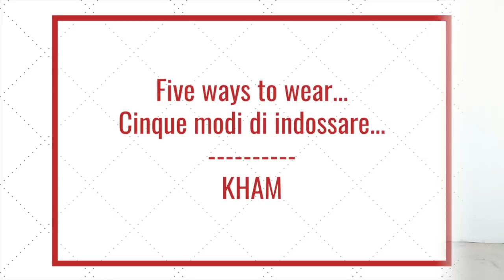5 WAYS TO WEAR... KHAM (eng sub)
5 WAYS TO WEAR... KHAM (eng sub).
Scopriamo insieme cinque modi diversi di indossare questo maglione bellissimo :) ditemi nei commenti quale look vi piace di più!

Outfit 1:
Jeans: Levi's
Stivaletti - boots: comprati nel mio negozio preferito a Grado - bought in my favorite shop in Grado
Collana: necklace: souvenir dalla Grecia - souvenir from Greece

Outfit 2:
Pantaloni - pants: Max Mara
Scarpe - shoes: comprate nel mio negozio preferito a Grado - bought in my favorite shop in Grado
Collana - necklace: Max Mara

Outfit 4:
Scarpe - shoes: comprate in un negozio a Norimberga - bought in a shop in Nürnberg
Vecchio foulard - old foulard

Seguimi! ♥